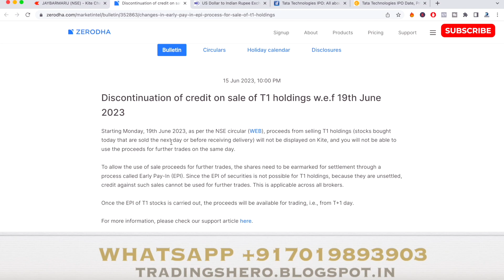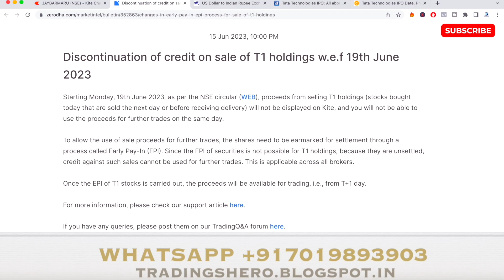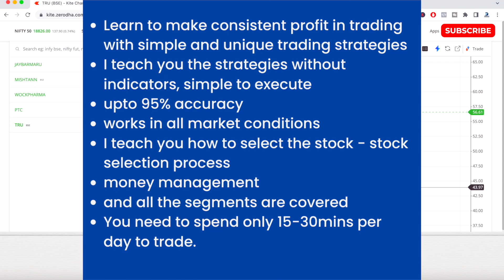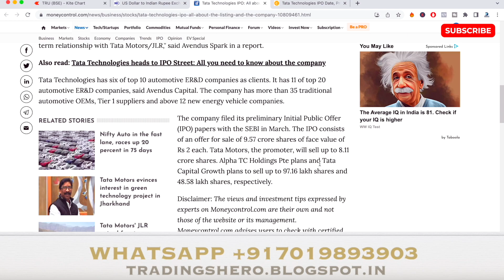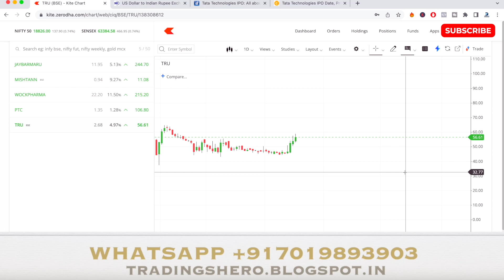Latest NSE Announcement For BTST Trades | Latest Stock Market News And Updates | June 17 2023